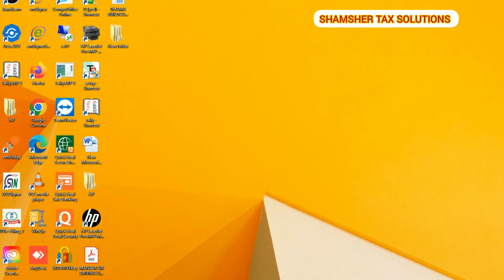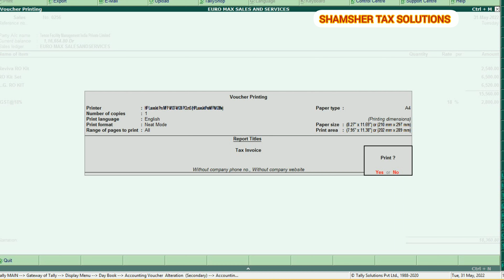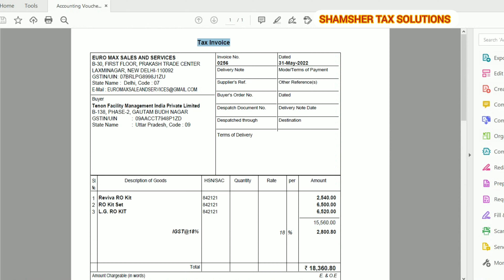How to Make GST Invoice in Tally in a Second | Tally Mai GST Invoice Kaise Banate Hain| Tax Invoice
howtocreategstsalesinvoiceintally

All Type Of Taxation Solutions, GST Consultant & GST Registration Consultants Service Provider offered by Accounting And Taxation Solution from Delhi, India